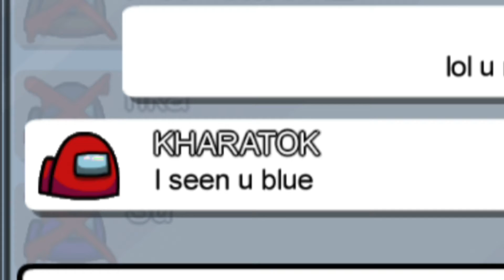the most pointless and low iq game of Among Us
One of my first games of Among Us. I don't even know the names of the rooms yet and I made some wrong accusations.

To my subs. I know I said I would make Hell Let Loose content. The past week or so has been sluggish for me lately. I'll get back to those videos when I do see fit. Hopefully soon. No promises.